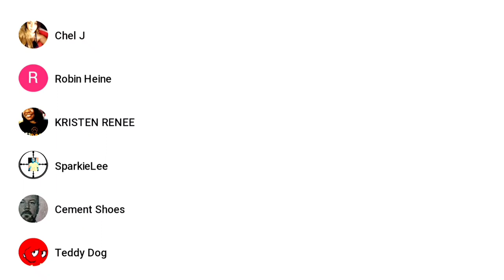6 Short Horror Films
Luv y'all 🖤
For xclusive access to my Novels, Poetry Books, Art, Music, and more... go